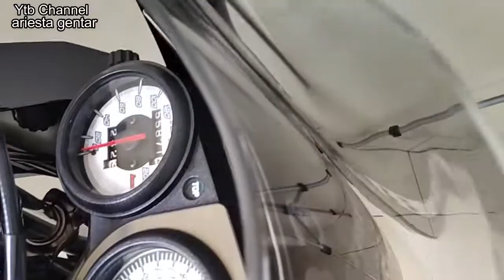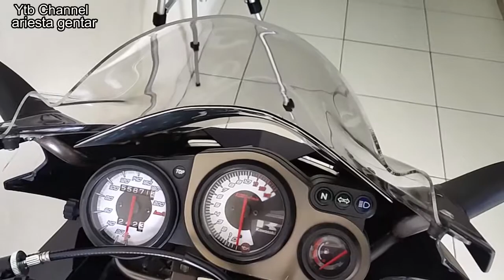Pasang Windshield Custom Kawasaki NInja RR New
Pasang visor/windshield ninja rr new